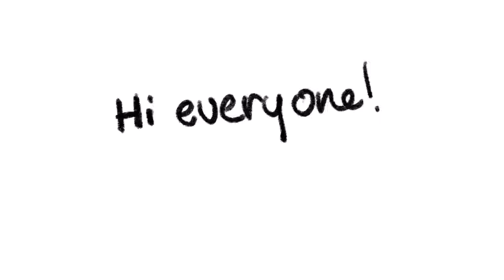HERE IS a video why it is